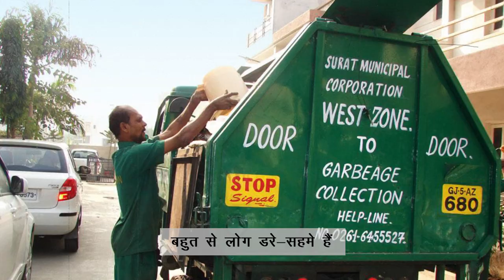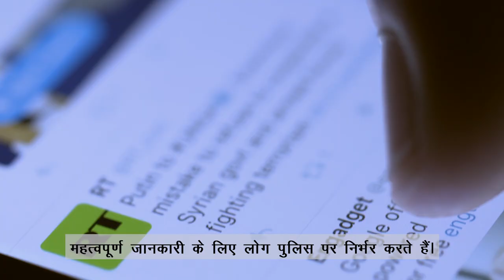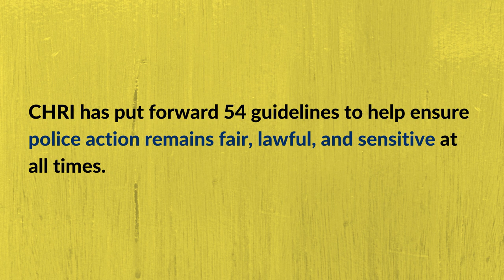Policing It Right: Six Ways to Police in a Pandemic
The transmission of novel coronavirus or COVID-19 since late 2019 has impacted millions in more than 200 countries, affecting their economic, physical and social realities. Police personnel in India, are facing the unprecedented challenge of implementing a nationwide lockdown during the COVID-19 pandemic. Keeping this in mind the Commonwealth Human Rights Initiative (CHRI) has prepared a short video of retired police leaders (Mrs. Meeran Borwankar, Mr. N Ramachandran & Mr. Jacob Punnose) with messages of good policing during a pandemic.

This video is based on CHRI’s recent guidelines.

Produced by Civic Studios
Subtitles: Hindi
Running Time/ Length :  2 minutes 30 seconds